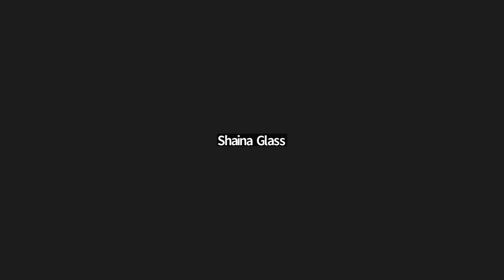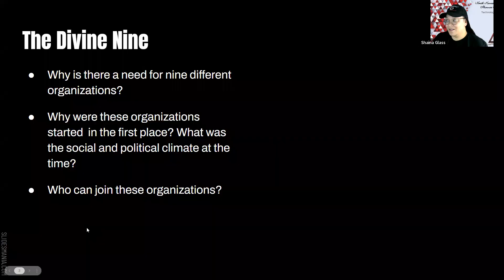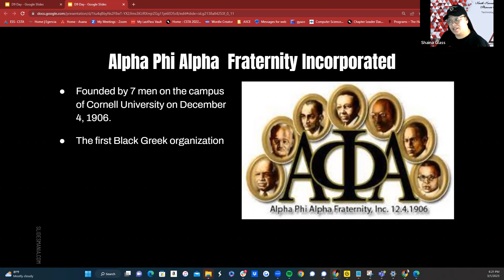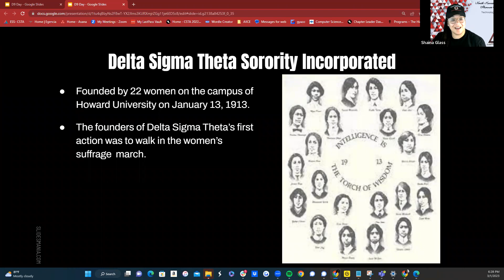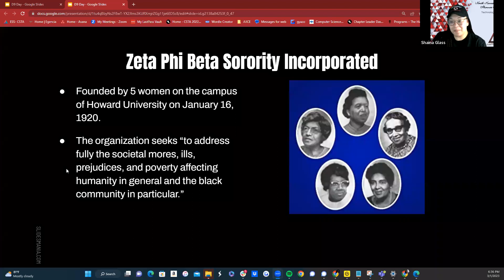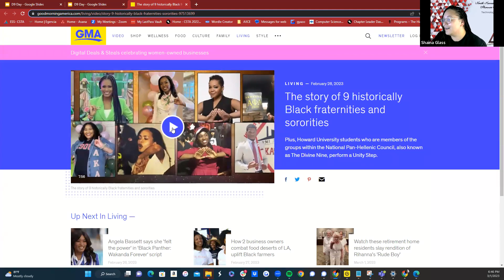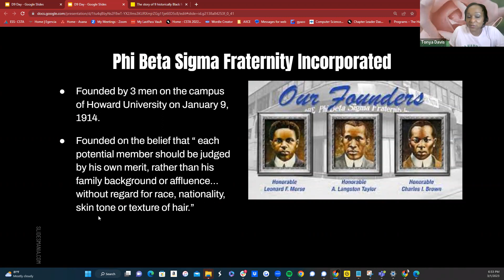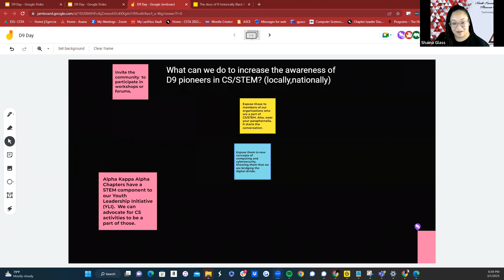B.A.G. presents CS Homecoming - D9 Day in CS!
Calling all of the Divine Nine members and supporters! Come and join the Black Affinity Group as we celebrate Black Excellence in CS throughout history and into the future! We will highlight student and teacher successes in computing to conclude Black Excellence in CS for Black History Month.